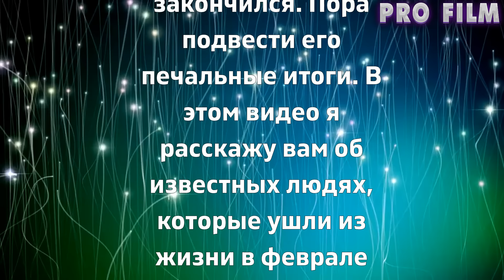ПЕЧАЛЬНЫЕ ИТОГИ ФЕВРАЛЯ 2024. Знаменитые люди, умершие в феврале 2024 года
ПРАВКА!!!  ФУТБОЛЬНЫЙ КЛУБ АМКАЛ (Никита Куриленко)
Февраль 2024 года закончился. Пора подвести его печальные итоги. В этом видео я расскажу вам об известных людях, которые ушли из жизни в феврале 2024 года.
⭐СМОТРИТЕ ДРУГИЕ РОЛИКИ НА НАШЕМ КАНАЛЕ:⭐

❗❗❗Все комментарии модерируются